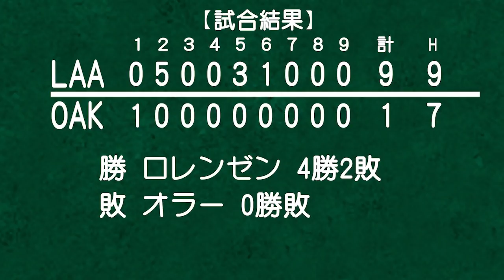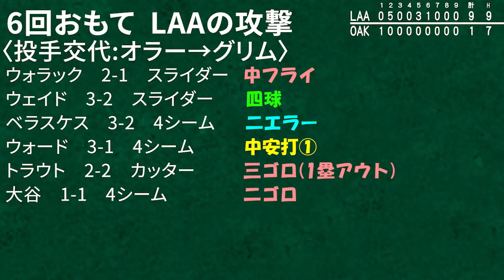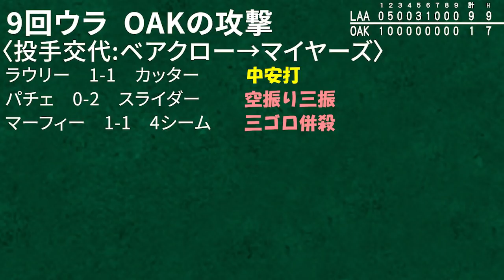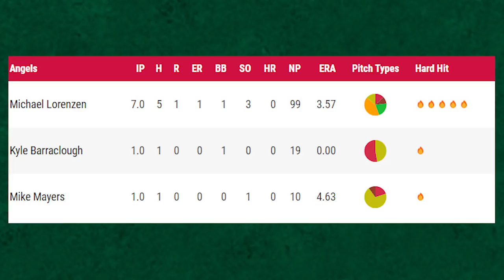【完勝#36】出た！大谷選手100号ホームラン！ウォードがグラスラ＆全出塁！ロレンゼン7回1失点で4勝目！レンドーン トラウト エンゼルス アスレティックス 大谷翔平 メジャーリーグ MLB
ベストメンバー頼りになるううぅぅぅうぅぅ😊